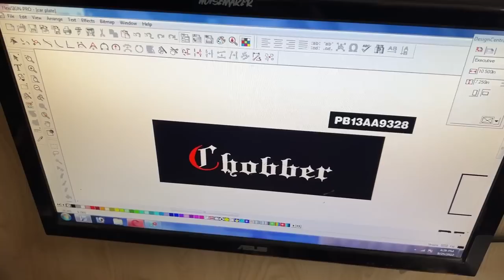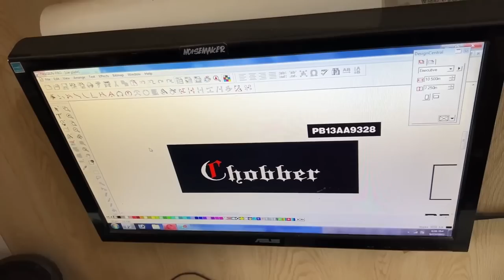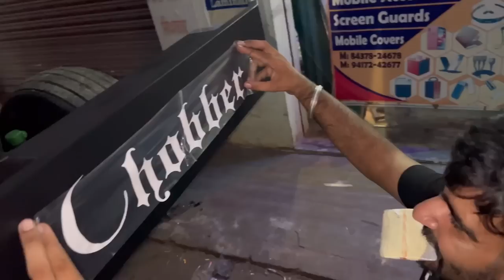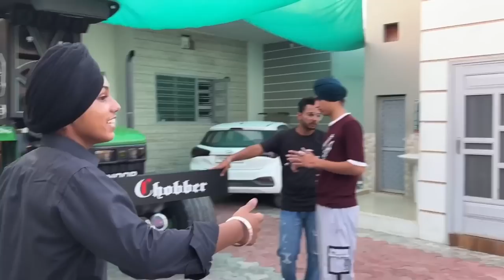Chobber 🔥// Finally old look is back ❤️😍